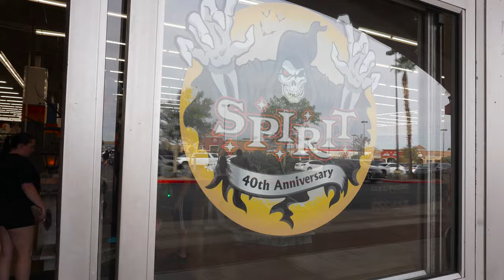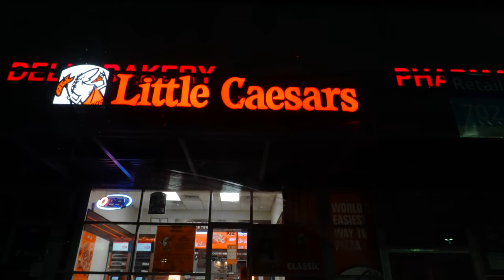I bought a new camera...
This will be my new youtube camera. What do you think about the wide angle look? I LOVE IT!

Instagram & Tik Tok: @nijelbmurray